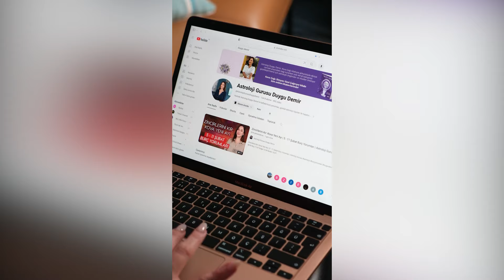Koç - Boğa - İkizler - Yengeç | 7 - 13 Ekim Burç Yorumları | Astroloji Gurusu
WHATSAPP ➡ 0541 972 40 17

Kamera & Kurgu: Onur Şentürk
Yapım: Kedi Production